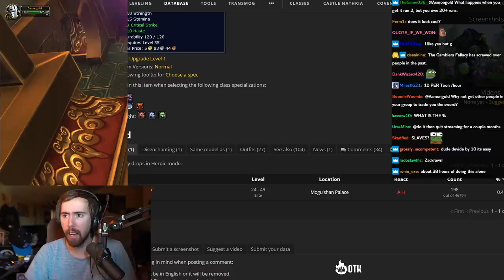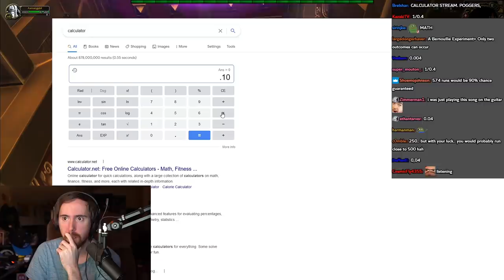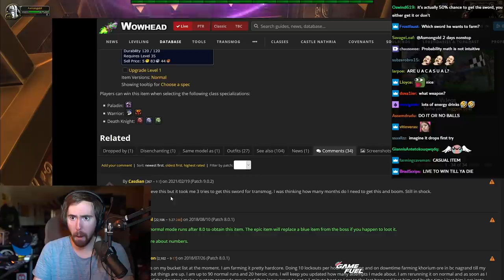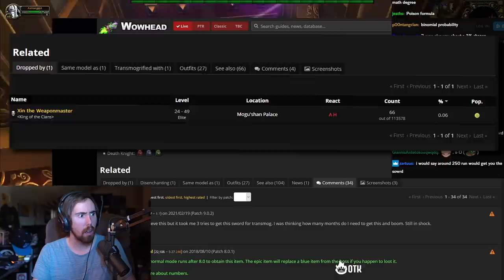The Rarest Item in WoW - An Asmongold Story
You really thought the mail muncher was Asmongold's curse? Learn about the untold story about possibly Asmongold's longest and most rare farming item ever, the one and only sword weapon from Mogu'shan Palace..

Intro 0:00
The Plan 2:51
Mogu'shan Palace [BLIND RUN] 7:08